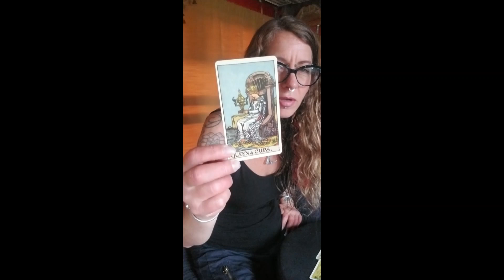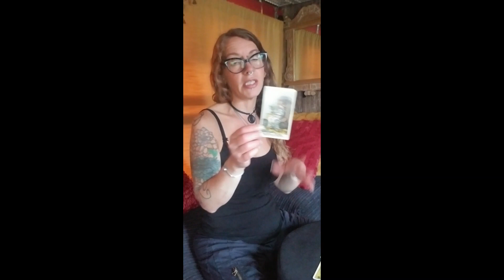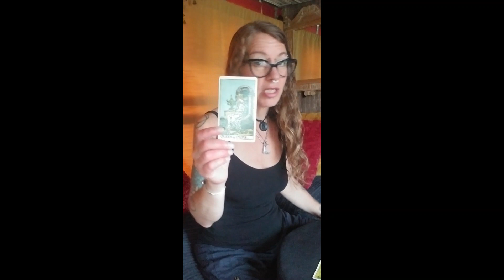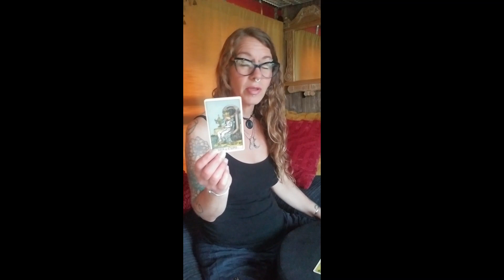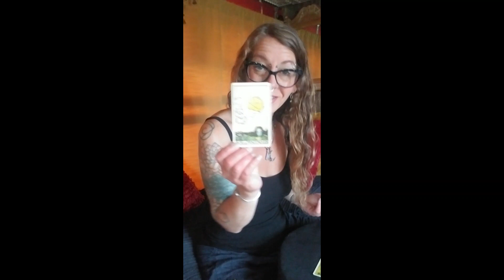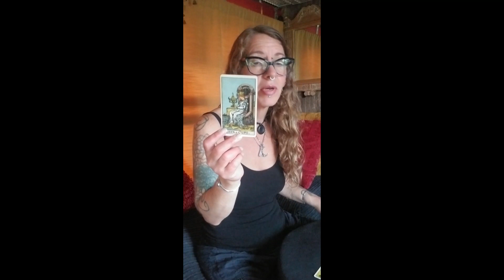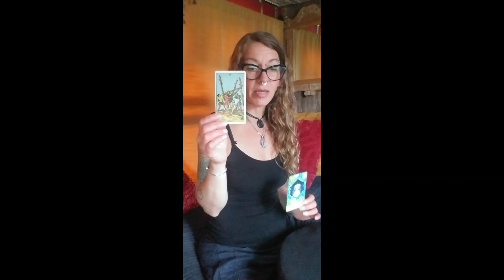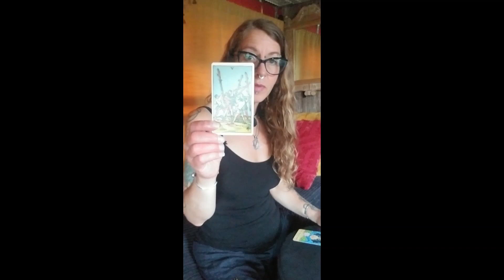Sacred Feminine Tarot & Oracle Card Reading July 2nd thru July 8th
A tarot and oracle card reading to support our movement out of the Wounded Feminine into the Sacred Feminine energies.  We continue to move through some very big energies that we are feeling at all levels of our being - body, mind, spirit.  Where are you ready to let go and surrender into the magic of this moment?

As always, much love to you wherever you are in your journey!  ~ Saidi

DOWNLOAD YOUR FREE BOOKLET!  13 Ways the Wounded Feminine Archetype is Sabotaging Your Relationships - And What You Can Do About It!

Check out all of my monthly healing circles to support you on your journey - by donation!

Support! Sounds of the Heart Grief Honoring Sound Healing Pilgrimage to Support Women